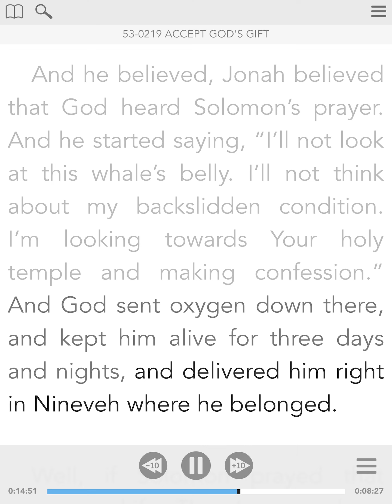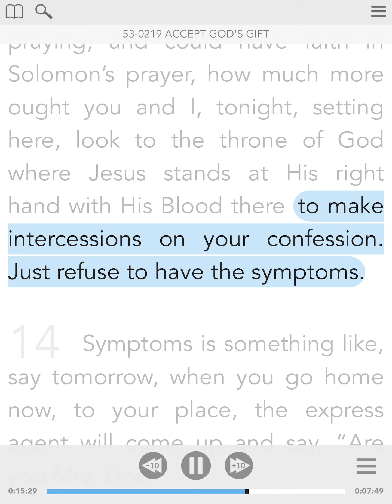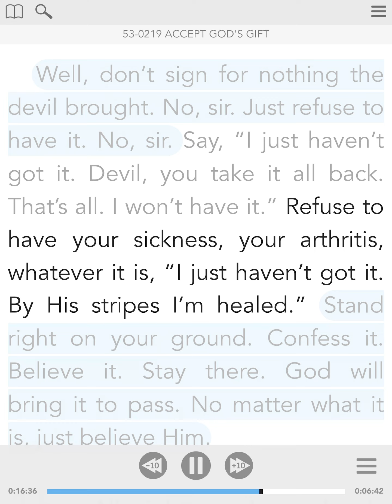February 14 - Vol.1. The Family Altar - From The Sermon Of William Branham - Visual Read Along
13 Jonah said, “They are lying vanities.” He said, “Once more will I look to Your holy temple,” told God. Because when Solomon dedicated that temple, he said, “If Thy people be in trouble anywhere and look to this holy place and pray, then You hear from heaven.” And he believed, Jonah believed that God heard Solomon’s prayer. And he started saying, “I’ll not look at this whale’s belly. I’ll not think about my backslidden condition. I’m looking towards Your holy temple and making confession.” And God sent oxygen down there, and kept him alive for three days and nights, and delivered him right in Nineveh where he belonged. Well, if Solomon prayed that prayer, and if… There’s no one here that’s in the condition, or halfway, like Jonah was. You ain’t got nothing like the symptoms he had. Well, if he, in that condition, could look to a temple where it was built by hands of a man, and a earthly being, a man, Solomon, sitting and praying, and could have faith in Solomon’s prayer, how much more ought you and I, tonight, setting here, look to the throne of God where Jesus stands at His right hand with His Blood there to make intercessions on your confession. Just refuse to have the symptoms. 14 Symptoms is something like, say tomorrow, when you go home now, to your place, the express agent will come up and say, “Are you Mrs. Doe?” “Yes.” “I have a present for you.” “All right. What is it?” He hands over a—a basket, or box, and you hear something hitting in that box. You look in it. It’s a big box of snakes, rattlesnakes. Well, you don’t want them things. Well, you say, “I don’t want them.” “Oh, but they’re yours. Somebody sent them to you. Here’s your name. Here’s the name. It’s somebody sent these snakes to you; they’re yours. You have to take them.” Now, in one sense of the word they’re yours, in another sense they’re not. Somebody sent them to you, but they’re not yours until you sign for them that you’ve received them. And when you sign you received them, then they’re yours. But if you refuse to sign for them, he has to take them back to the express company. The express company has to send them to the one that sent them to you. Is that right? Well, don’t sign for nothing the devil brought. No, sir. Just refuse to have it. No, sir. Say, “I just haven’t got it. Devil, you take it all back. That’s all. I won’t have it.” Refuse to have your sickness, your arthritis, whatever it is, “I just haven’t got it. By His stripes I’m healed.” Stand right on your ground. Confess it. Believe it. Stay there. God will bring it to pass. No matter what it is, just believe Him.
53-0219 - Accept God's Gift

Parallel Scriptures: 2 Chronicles 7:14; Genesis 42; 2 Chronicles 7; Isaiah 33:13...; Matthew 27:1-28